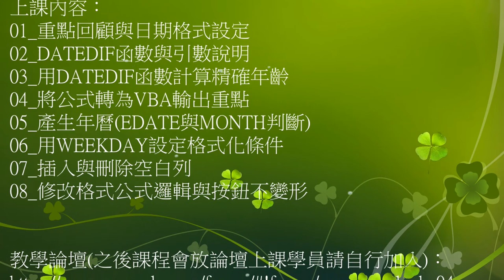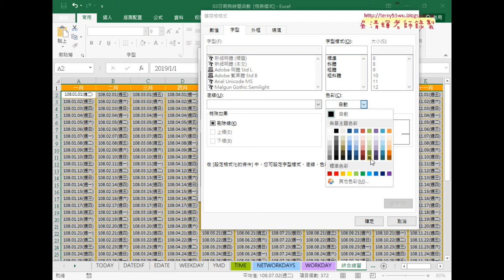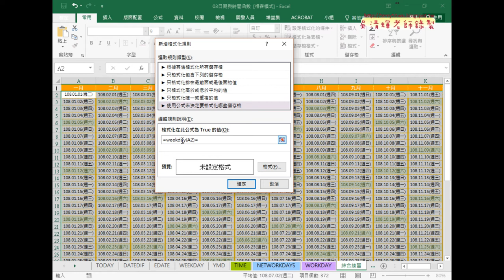01 用WEEKDAY設定格式化條件